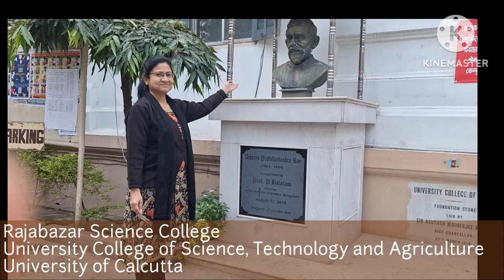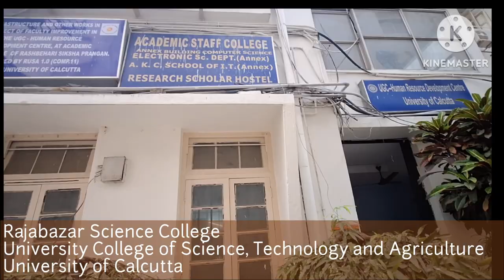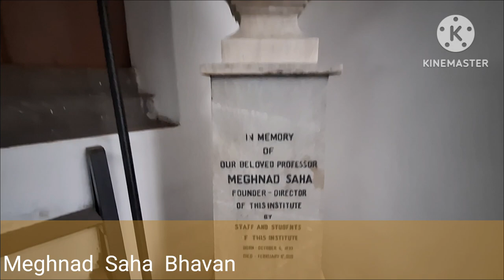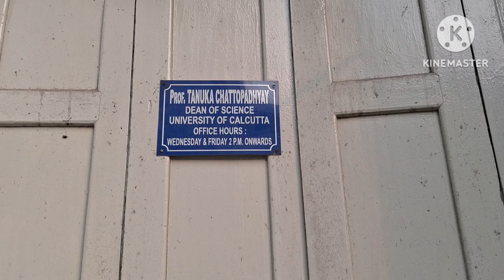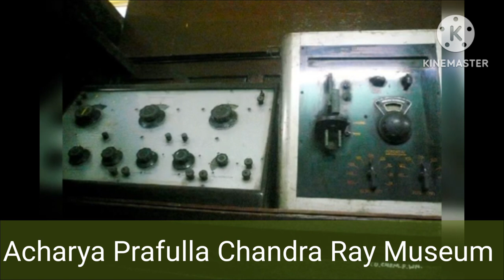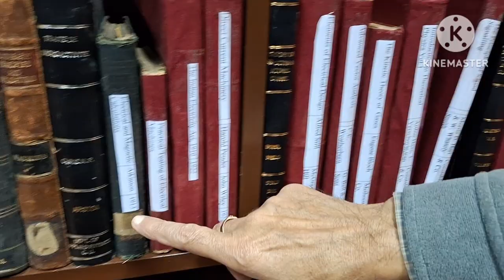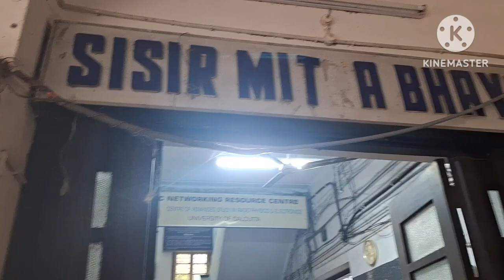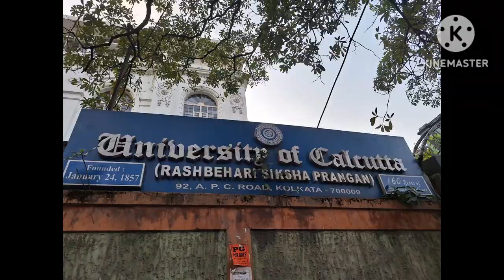Rajabazar Science College, University College of Science and Technology, University of Calcutta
A Documentary on Rajabazar Science College  ( also known as Rashbehari Siksha Prangan ) - Foundation Day  27th March .
The University College of Science and Technology was founded on March 27, 1914, by the great visionary Sir Asutosh Mukherjee, the then Vice Chancellor of the University of Calcutta.

Video recording by Kakoli De and Jaya Misra
27th March  2024